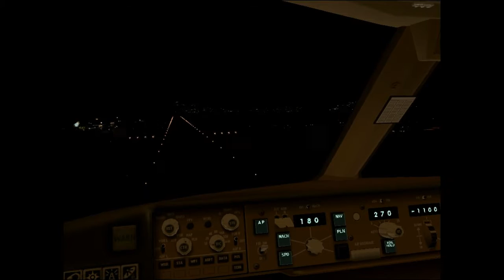SEVENTH DAY PILOT # 7 APPROACH IN ST.MAARTEN [TNCM] + ATC BOEING 777 - 3ER AIR FRANCE